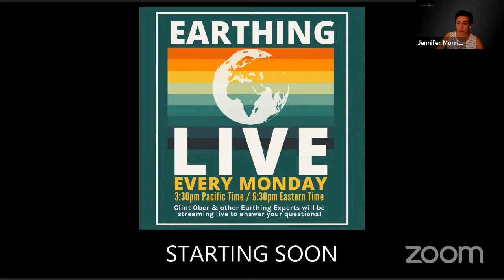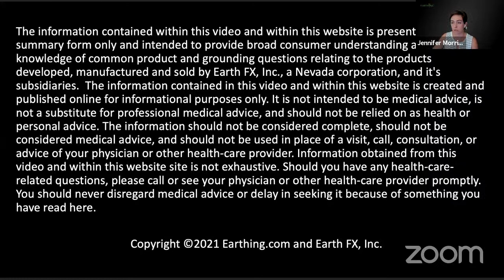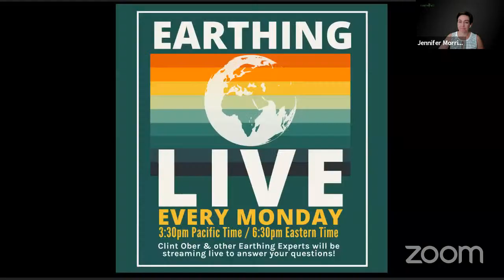Earthing Live with Clint Ober